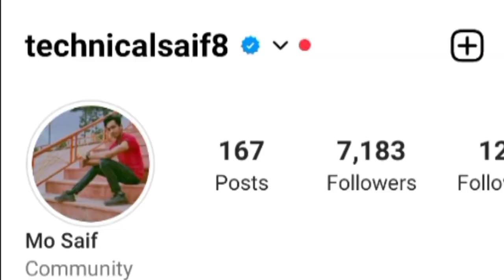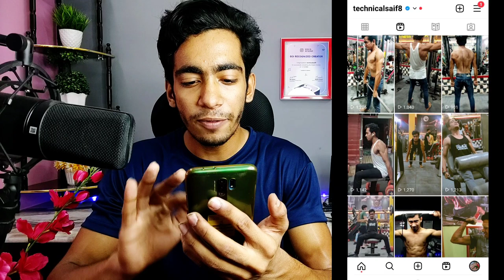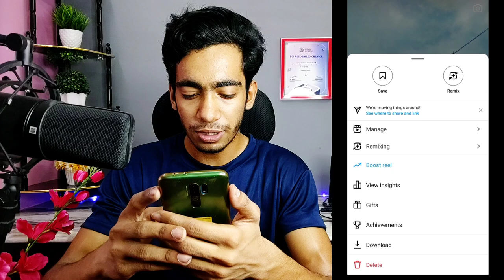Instagram Blue Tick Se Reels Views Jaida Aata Hai | Instagram Reels Viral Kaise Kare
Best Tripod
Best Ringlight
Green Screen
Black Screen
Laptop
Phone
Background Design